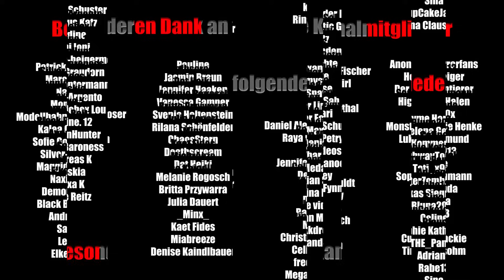Q&A in der Weihnachtsbäckerei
Willkommen zu einem neuen Video im diesjährigen Creepmas Adventskalender, in dem ich heute eure Fragen run ums Thema Paranormal, Geister, haunted dolls, Dämonen etc beantworte und dabei Weihnachtskekse backe. Willkommen im Chaos.

Amazon Wishlist

Briefe an:
Just Abby
Postfach 190106
79061 Freiburg

Pakete & Päckchen an:
Lena Sterzik
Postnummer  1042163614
DHL Packstation 137
Tullastraße 50
79108 Freiburg